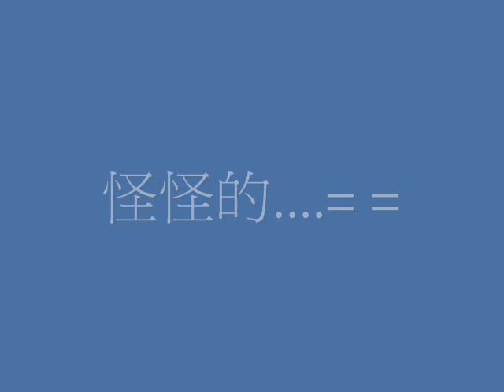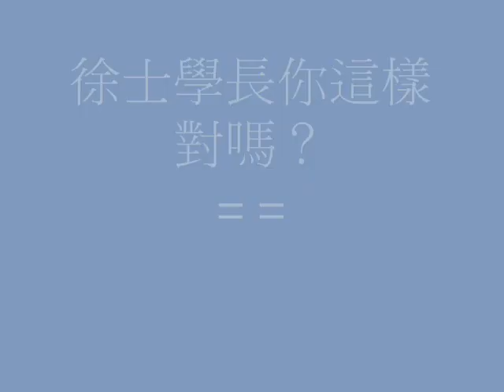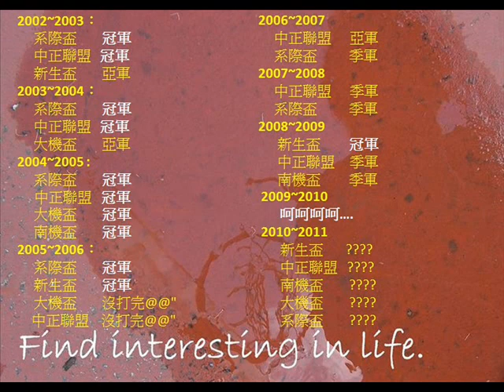中正機械系籃_期初宣傳影片